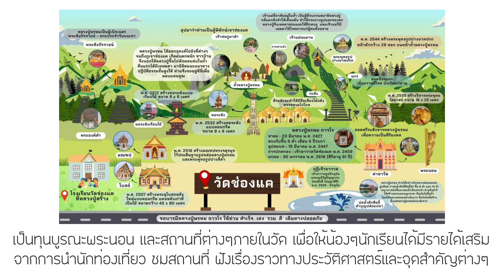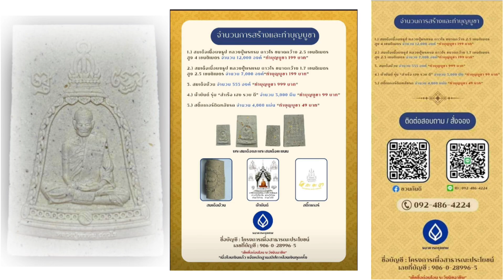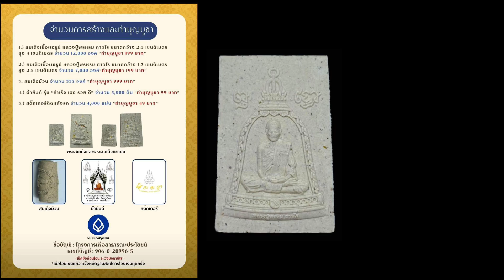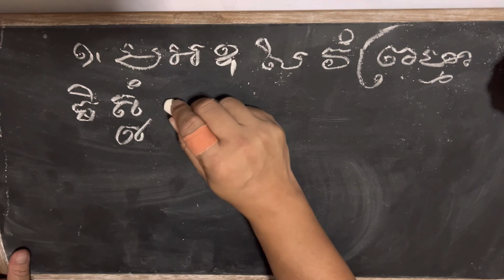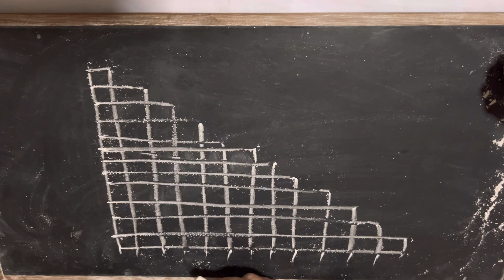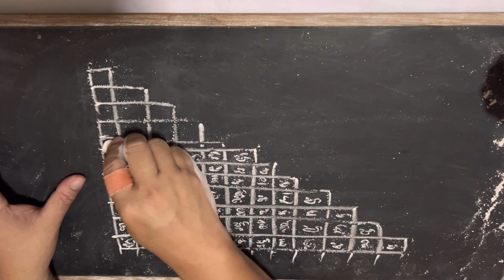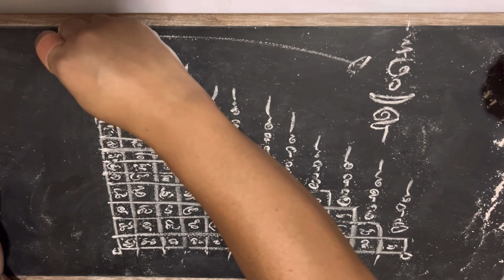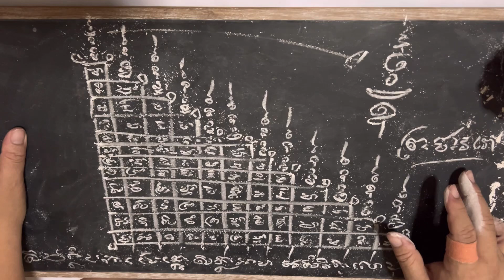วิชาโชคลาภ ผ้าขาวม้า และที่มาของคำว่า “เเจกทาน” หลวงพ่อพรหม วัดช่องแค | ศิลปะพระเวท EP.145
สวัสดีครับท่านผู้ชมช่องศิลปะพระเวททุกท่าน
อยากขอแนะนำช่องของเราสักนิดครับ ช่องของเรานำเสนอความรู้เกี่ยวกับศาสตร์เลขยันต์ไทยเป็นหลัก ซึ่งเป็นศาสตร์ที่มี ศิลปะงดงามเป็นสมบัติของคนในชาติไทยที่ควรคู่แก่การอนุรักษ์  สืบสานอย่างมีหลักการ และ อย่างยั่งยืนต่อไป ซึ่งเนื้อหาในช่องเราจะพูดถึงเรื่องยันต์ไปจนถึงเรื่องต่างๆ ในแฮชเทก ด้านล่างนี้ นะครับ
หวังว่าทุกท่านจะรับชม รับฟังเพื่อความบันเทิง และซาบซึ้งถึงมรดกทางวัฒนธรรมที่บรรพบุรุษมอบไว้ให้คนรุ่นหลังได้ศึกษาต่อไป

ให้คำปรึกษา เป็นวิทยากร รับบรรยาย ออกแบบลายยันต์  สำหรับ โลโก้สินค้า ภาพยนตร์ และสื่อบันเทิง งานโฆษณา และ ด้านอื่นๆ ที่เกี่ยวข้องกับศาสตร์เลขยันต์ไทย